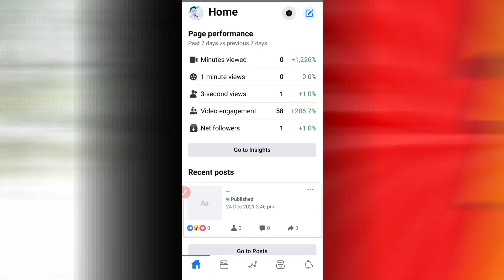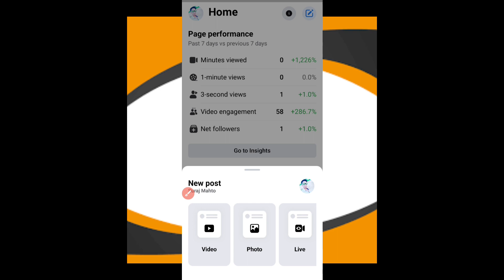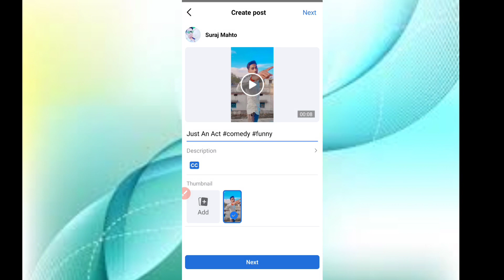Facebook Par Video Upload Kaise Kare? How To Upload Video On Facebook Page?